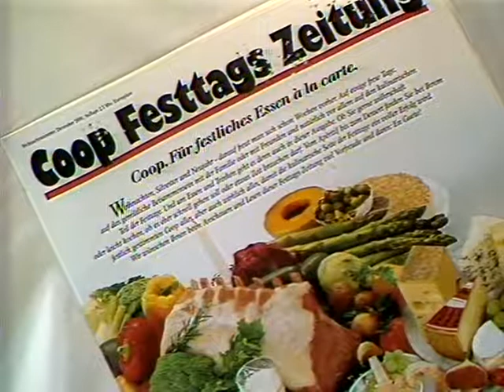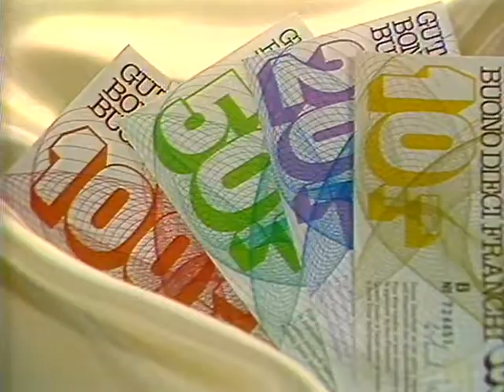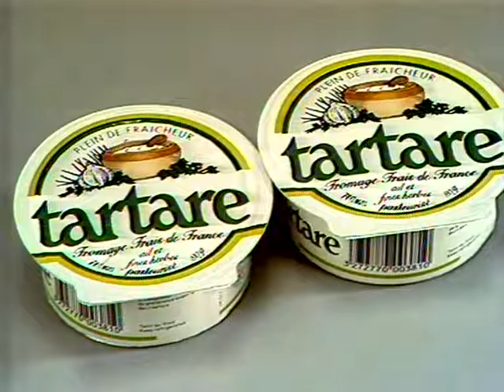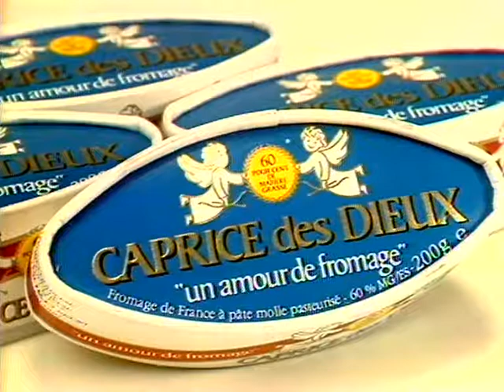Coop Mittwochstudio, Folge 482 vom 03. Dezember 1986